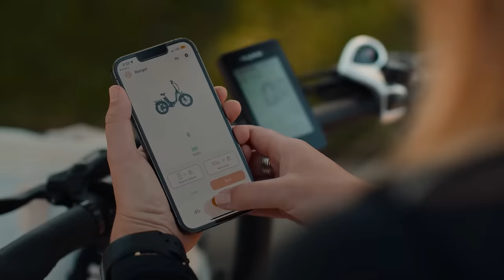Heybike Ranger S - A Compact Space-Saver That Won't Weigh You Down.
Welcome to Heybike's official YouTube channel! Today, we are excited to introduce our latest product, the Heybike Ranger S. The foldable e-bike boasts exceptional features that make your riding experience safer, more comfortable, and more convenient.

It is equipped with hydraulic disc brakes that provide a better braking effect in any condition, shortening the braking distance by 50%. The dual suspension system with hydraulic front and back suspension ensures a smooth and comfortable ride on any terrain.

And the removable 700Wh battery provides a range of up to 55 miles with pedal assist. Other features include a rear turn signal light, a 750W motor, and a 4A fast charger.

to learn more about the Heybike Ranger S electric bike and start your riding journey with us!